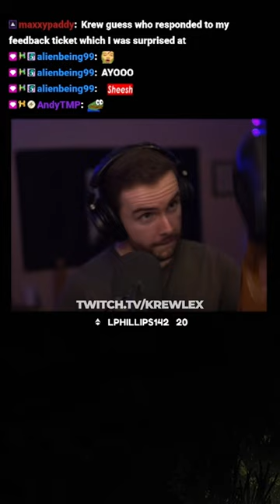I have an ACTUAL Ban Hammer!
🔴 Sub Goal - 3,000? Help Us Reach It! 85% . 2.55K/3K